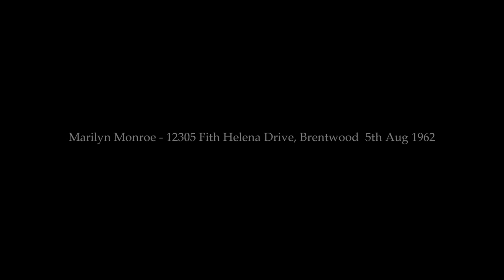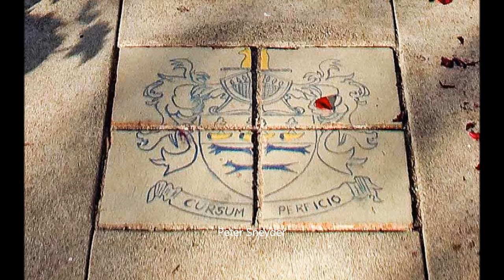Marilyn Monroe - 12305 Fith Helena Drive, Brentwood 5th Aug 1962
1962 - Aug 5th, The actual events that surrounded Marilyn's death will probably never be known. What was known for certain was that a living legend mysteriously died before her time, in a mist of confusion, scandal and uncertainty.

She was also considering  marriage proposal – from ex-husband Joe DiMaggio

The most logical of the three conspiracies is that it was an accident. She was killed from a rectally-administered barbiturate enema, given byEunice Murray . The theory is Dr. Greenson, who worked with her main doctor, Dr. Engelberg, accidentally overdosed her because he did not realize she was already taking other medication. Milton Rudin, Monroe’s attorney insisted he heard Dr. Greenson confess that he did not know about the other prescription. A good doctor would not want to admit that he or she had made a mistake, especially in a high profile case like this one.
But in the end it is MURDER.

Neighbors saw Robert Kennedy at 9:00 pm at the home of Marilyn
At 11:00 pm, they saw an ambulance at the home of Marilyn.
According to the head of Santa Monica Hospital was Marilyn deceased there at 11:00 pm on august 4th 1962

Rest In Peace dear Norma Jeane.